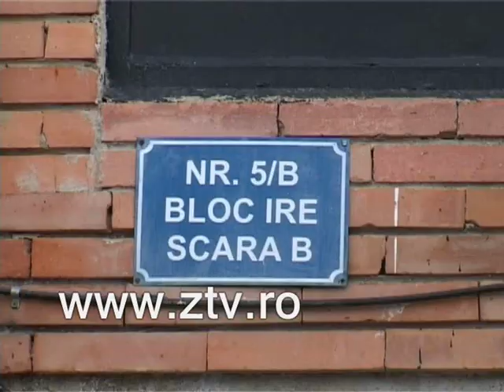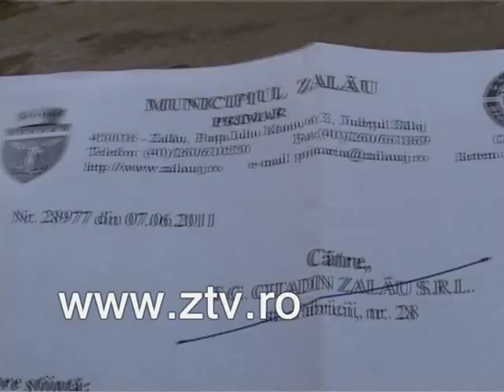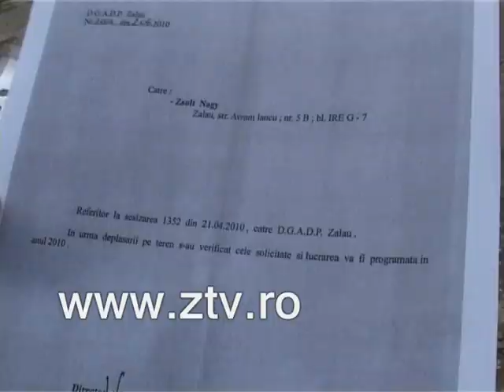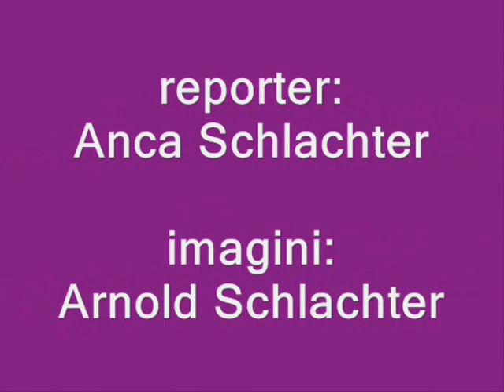Femeie cu scleroza multipla sufera din cauza primariei Zalau